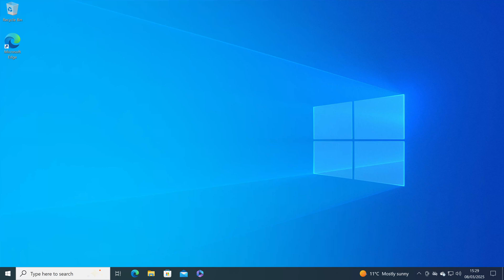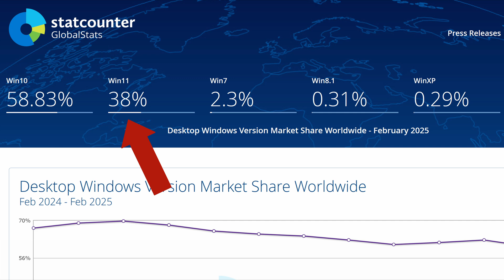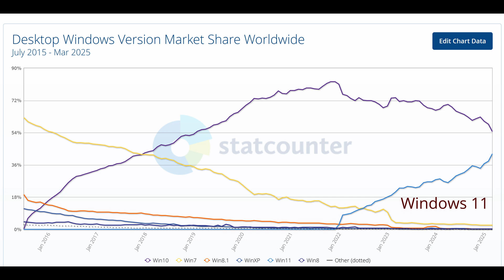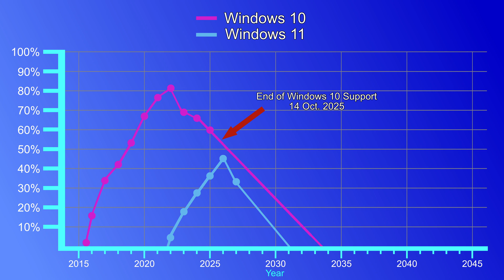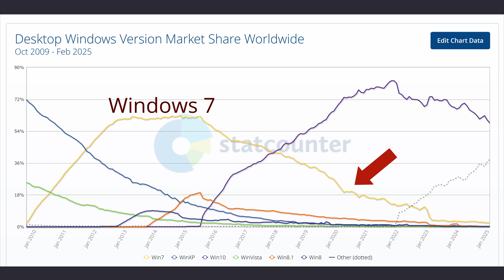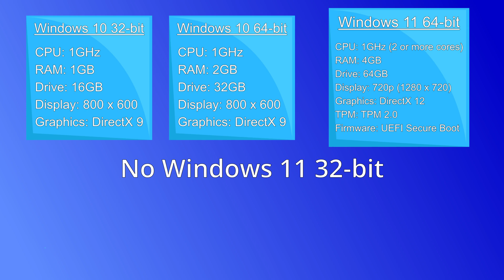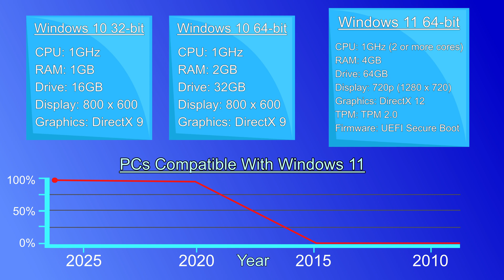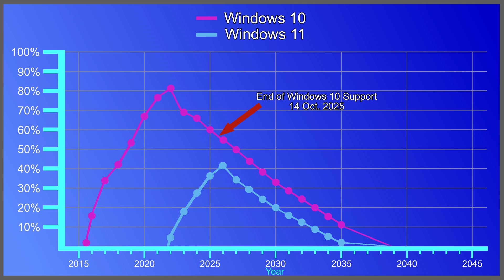Will Anyone be Using Windows 10 One Year From Now?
I show statistics to see how Windows can decline over time. See how I predict the decline of Windows 10 based on previous versions of Windows and various other statistics.